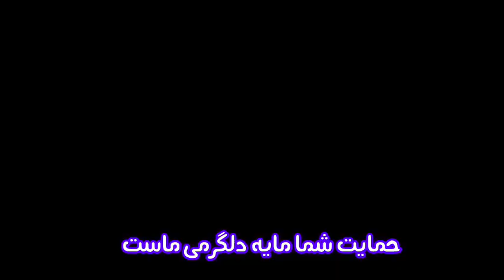داستان شیرین دختری تنها و زیبارو و پادشاهی زیرک که با اندیشه و فکر چاره ای اندیشید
حکایت دختری تنها و زیبا به نام مرضیه:داستان پیرزن مکاری که باعث بدنامی دختر شد  و زیرکی  و خلاقیت پادشاه که مشکل را حل کرد
 امیدوارم  از این داستان لذت ببرید

لطفا  لایک و سابسکرایب و زنگوله فراموش نشه و اگر دوست داشتید لینک  کانال را  برای دوستانتان هم بفرستید که ما را لایک و سابسکرایب کنند

سلام  من بابک هستم و قصد دارم داستان ها و حکایت ها و ضرب المثل های کهن قدیمی و جدید فارسی را با زبان ساده و روان با شما به اشتراک بگذارم امیدوارم که از شنیدن آن لذت ببرید

داستان
داستان فارسی
حکایت فارسی
داستان های کهن فارسی
قصه های قدیمی
داستان های مثنوی معنوی
حکایت آموزنده
داستان ضرب المثل های معروف
گلستان و بوستان
حکایت دختر تنها
حکایت مرضیه
داستان پیرزن
داستان بدنامی
داستان زیرکی
داستان خلاقیت
داستان شب
ردپای شب
داستان صوتی
story
Persian story
new story
حکایت نامه